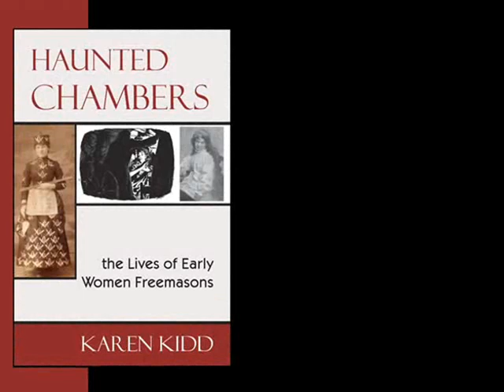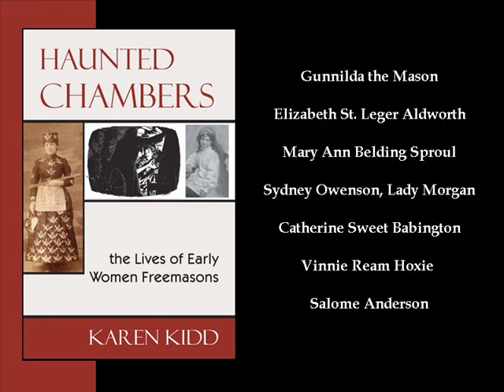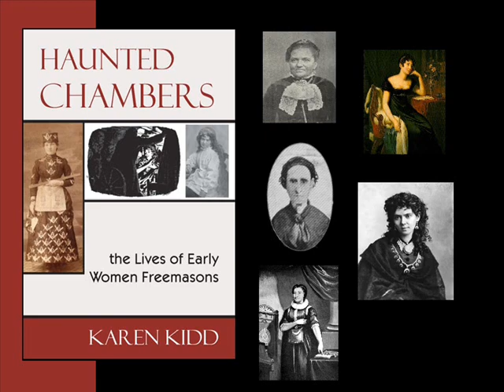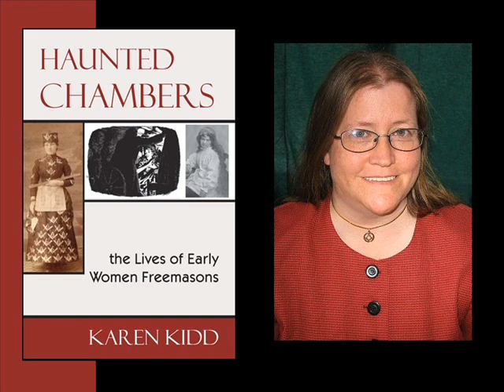Haunted Chambers: The Lives of Early Women Freemasons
This isa trailer for Karen Kidd's book Haunted Chambers: The Lives of Early women Freemasons, published by Cornestone Book Publishers.